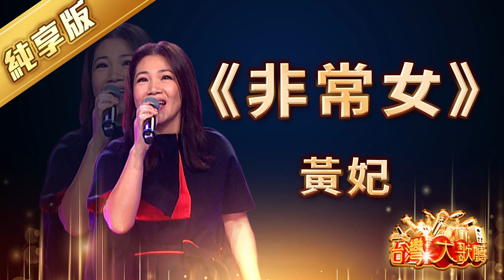《非常女》黃妃 | 經典台語歌曲 | 信吉衛視 台灣大歌廳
《非常女》黃妃

緣投沒什麼稀奇 有錢的踢一邊
看來看去也是有氣魄的人卡甲意
風押 請你將我的愛情吹向天邊
化成雨水灑醒不解情義的伊
一陣風一句話 一滴雨水一份癡
用真情編織的夢比花蜜卡甜
短短的感情路 卻是千萬年
癡情沒什麼意義 有勢的請一邊
想來想去也是有理想的人卡甲意
月啊 請你照明阮的感情路
不通乎阮不知何去何從
一場夢一段情 一滴眼淚一陣悲
用思念編織的夢永遠在纏綿
酸甘甜的情路 夢圓等何時

《追追追》黃妃 李子森 | 經典台語歌曲 | 信吉衛視 台灣大歌廳